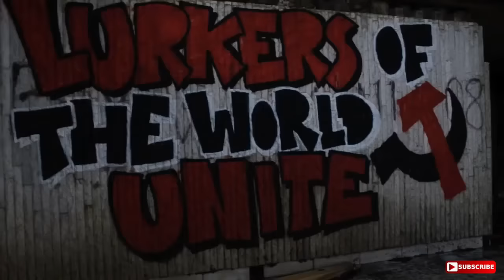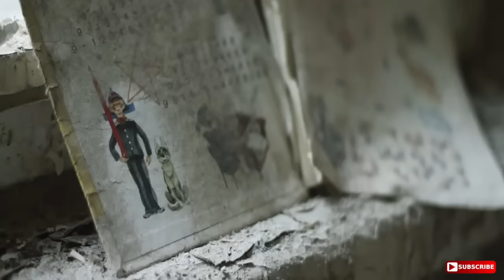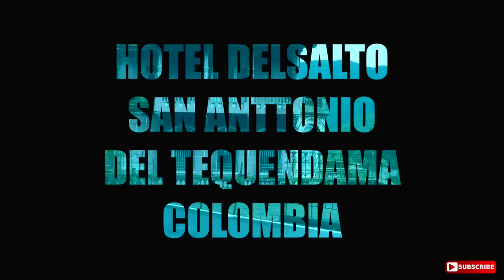Top10 Creepy Abandoned Places in this World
With a total population of over 7 billion people, it's hard to imagine that any place in the world could be abandoned. And yet they exist each one with an eerie past and an uncertain future.